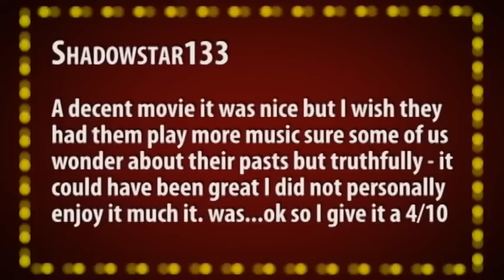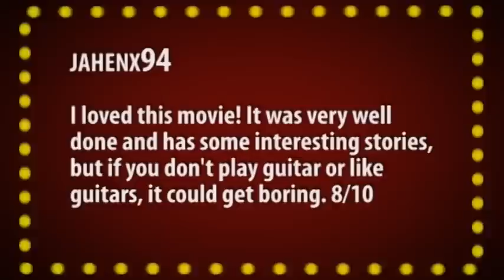It Might Get Loud -- Review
It Might Get Loud (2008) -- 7/10.

~~ Review Script ~~
This 97 minute film documents the various histories and playing styles of three distinguished and accomplished rock guitarists - as they come together for a single night to collaborate with one another and discuss their influences. Jimmy Page of Led Zeppelin, The Edge Of U2, and Jack White of the White Stripes are these three influential guitarists - and even you're only a fan of one of them - this movie has something in store for all lovers of rock music. Casual fans and viewers will be delighted and educated on the amazing tapestries that make of these guitarist's lives and musical histories. For die-hard fans like myself however, there is very little information in the first half of the movie that was really new to me. It was still a treat to hear these classic biographies from the musicians themselves however. Guggenheim does a beautiful job of relating these stories to us through the eyes of some of rock's biggest names - all shot magnificently via an effective fly-on-the-wall technique. While seeing these legends in their elements, and hearing their insight into guitar-playing a true treat, the real heart of this film is central meeting of the three guitarists, dubbed "The Summit". The on-going fourth narrative piece holds the film together, and in the final act of the movie, when this "Summit" is given center-stage, the movie really shines. No longer are we seeing these musicians tell us about ours lives and history, we get a rare glimpse into seeing them share their skill and talent with each other. Watching The Edge explain the chord progression to U2's "I Will Follow", to Page and White, for example is a real delight.  Sadly, this portion of the film is few and far between, and when the boys finally start to play a full song together, it's under the film's ending credits. A magnificent and inspiring film, but sadly - for a die-hard like myself, I definitely walked away wishing for much more footage of these guitar-greats interacting with one another.